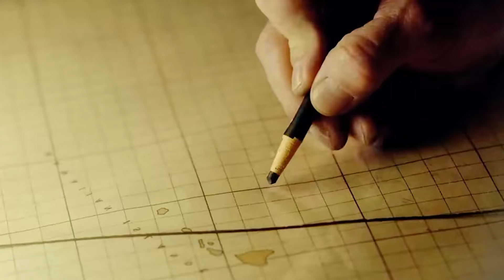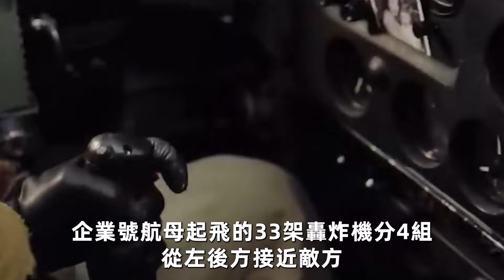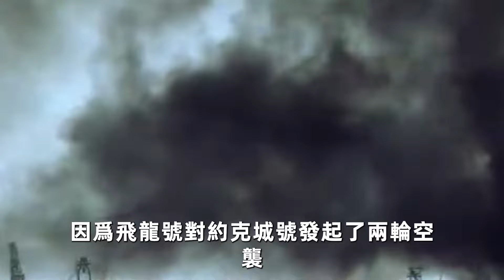中途島海戰，佔盡優勢的日軍為何慘敗？太平洋戰爭的轉折，日本開啟敗北之路！